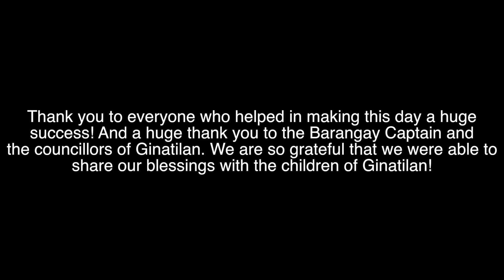SHARING OUR BLESSINGS WITH THE CHILDREN OF CEBU | LifeWithGer Travel Vlogs (#139)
(Vlog: July 21st-25th, 2017)
My family and I had the opportunity to give back to the town of Ginatilan, Cebu and share our blessings with the children who lived there. With the help of some amazing people, we were able to set up an amazing event where we gave back and provided delicious food, fun games, and supplies for the children and their families! This was a very fulfilling experience and I am so grateful that we were able to share these memorable moments with everyone :)

THUMBS UP THIS VIDEO IF YOU LIKED IT!